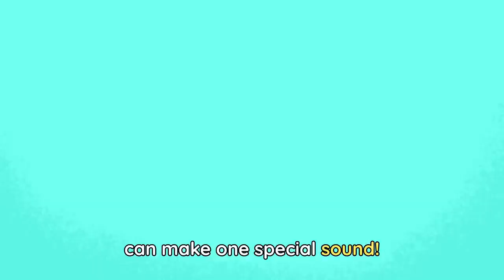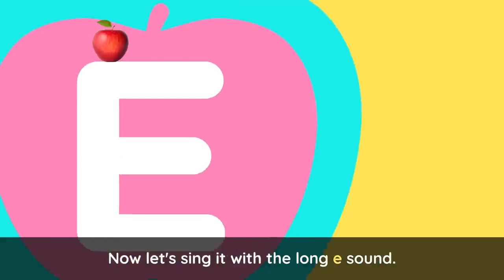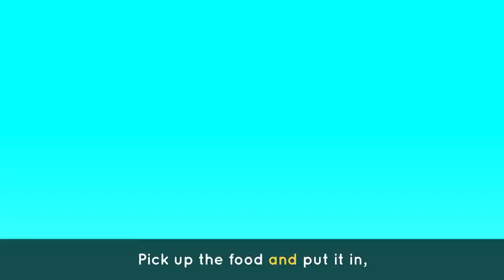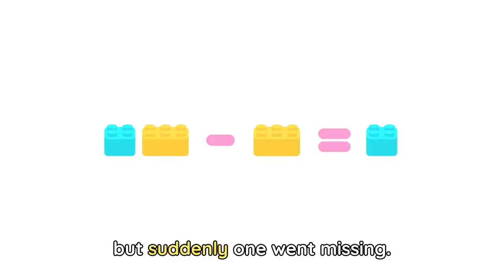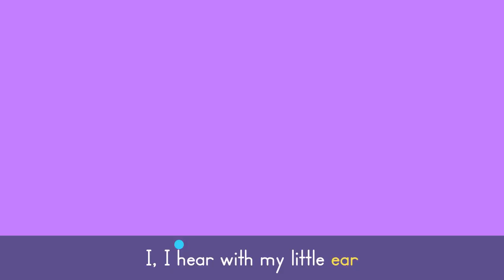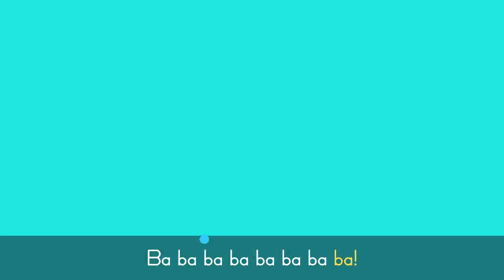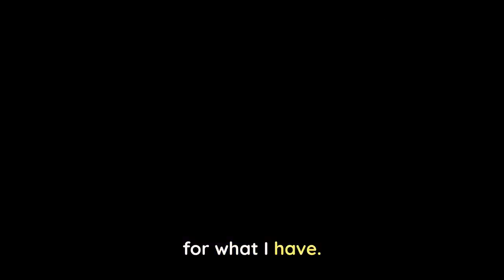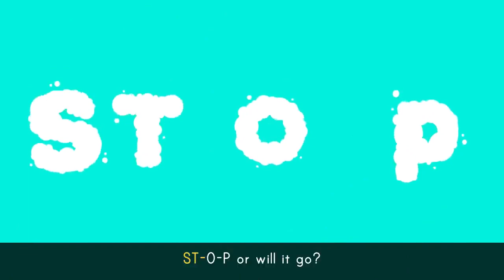SHARING IS CARING 💚🐼 + Elliot's Favorite Songs for Kids | Lingokids